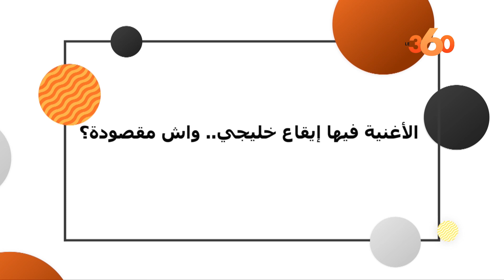إلياس طه: باغي نبان بأعمالي ماشي بالفضائح وشكل فنان أصبح أهم من أخلاقه وصوته‎‎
حل الفنان إلياس طه، ضيفا على كاميرا le360، للحديث عن آخر أعماله الفنية التي رأت النور، وهي أغنية « إضرب يا قلب »، والتي تحمل توقيع الفنان جلال الحمداوي كلمتا ولحنا وتوزيعا، والتي صورت بطريقة الفيديو كليب في فترة الحجر الصحي، كما تحدث عن سر غيابه عن مواقع التواصل.